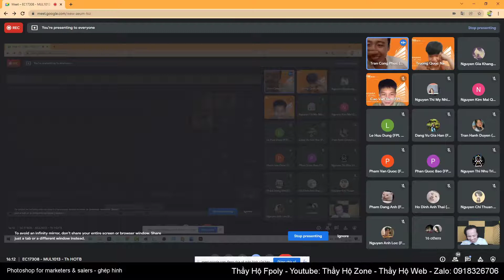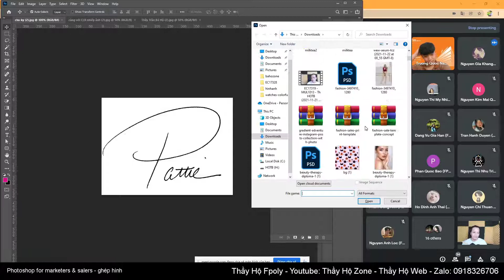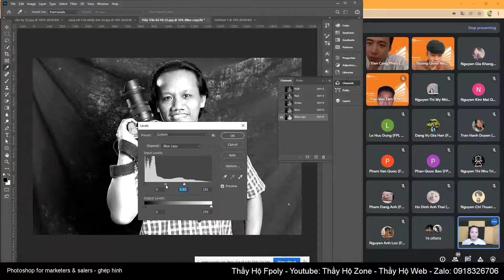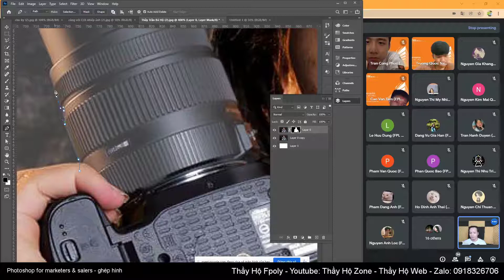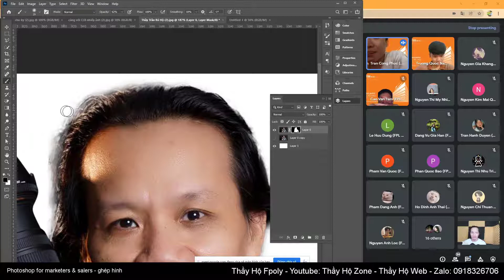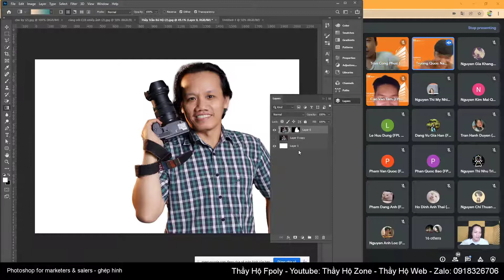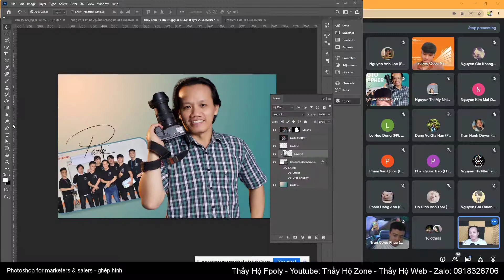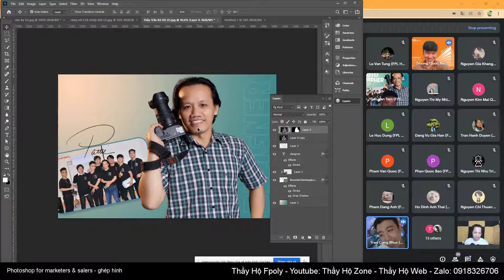Thiết kế hình ảnh photographer designer blending mode fill clipping mask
📌 Tài nguyên sử dụng trong clip:
(Các khóa học sẽ cập nhật liên tục ... )
4. Khóa học lập trình PHP (dự án mẫu):
6. Chuyển từ PSD sang HTML & Lập trình PHP cơ bản cho phần Admin